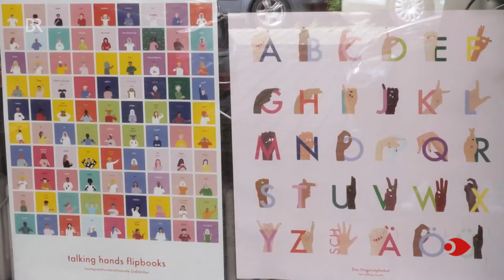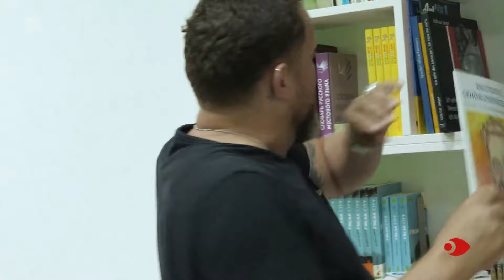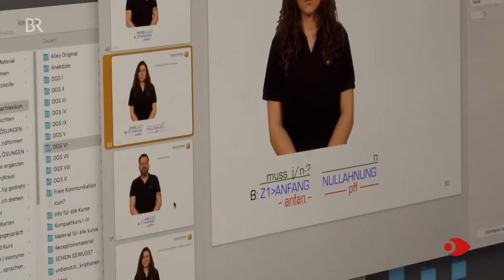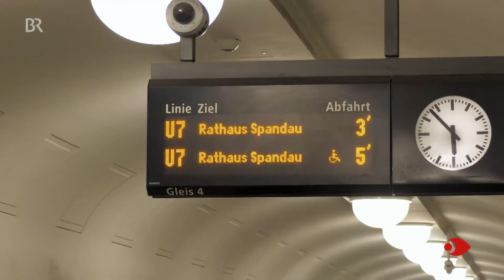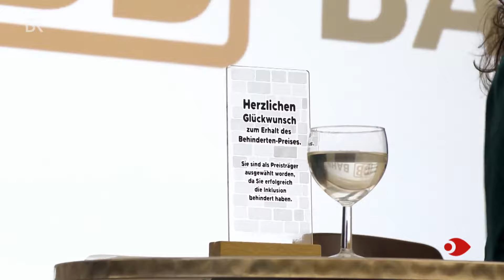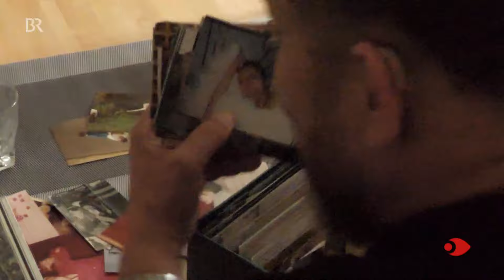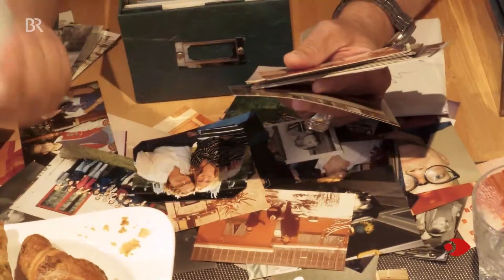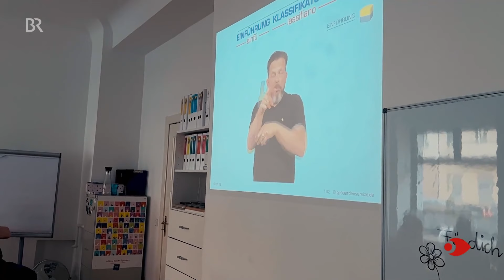Andreas Costrau: Stolz Taub zu sein | Porträt | Sehen statt Hören | BR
In diesem Porträt stellen wir Andreas Costrau vor. Gebärdensprache ist seine Sprache, seine Identität - er lebt ‚Deafhood‘. Um das zu erkennen und in der Gebärdensprache anzukommen, musste er erst ein paar Jahre Pause in der Welt der Hörenden machen.

"Ich bin Andreas. Taub. Ich glaube zuerst kommt Taub und dann Andreas. Ob ich Taub, hörend oder schwerhörig bin, ist egal. Es geht mehr darum, zur Welt der Tauben zu gehören, oder anders gesagt, ich fühle mich in der Welt der Tauben wohl."

Andreas Costrau ist besonders – da sind sich die Menschen, die ihn kennen, einig. Ein Vorbild sei er, einen großen Beitrag für die Taubengemeinschaft geleistet habe er, als zielstrebig und engagiert, ehrlich und direkt wird er beschrieben. Doch gerade deshalb gibt es auch andere Meinungen zu ihm.

TV-Sendung "Sehen statt Hören" vom 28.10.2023